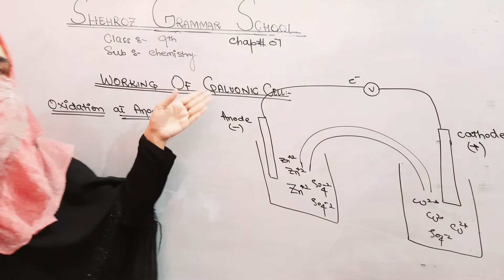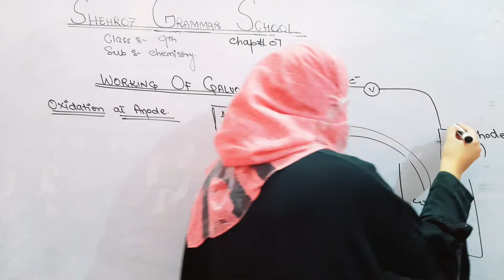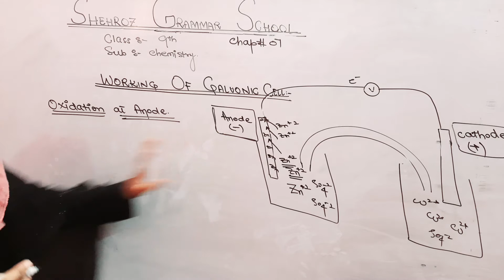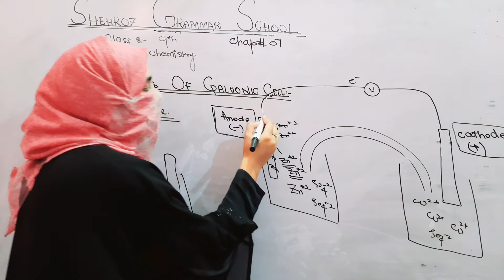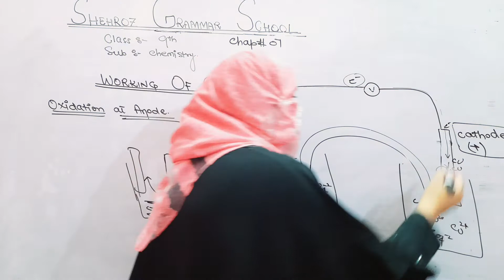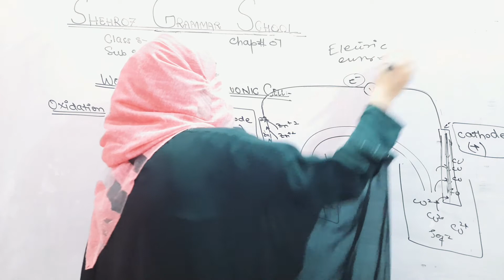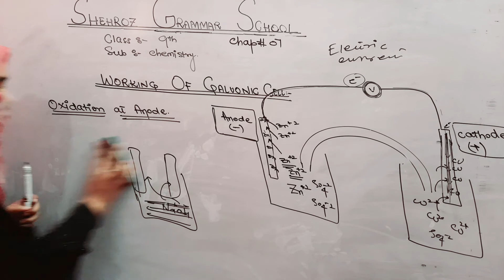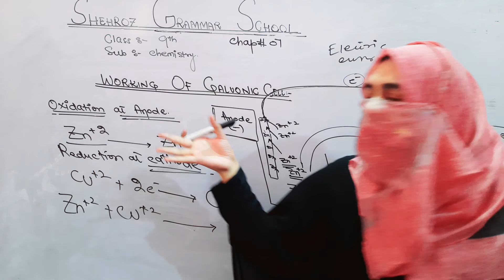class 9th chemistry chapter 7th working of galvanic cell